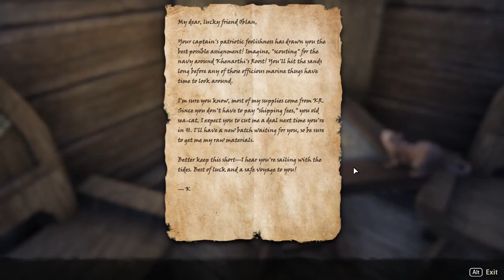75 Elder Scrolls Online eso tes mmo rpg George IV Kostandi